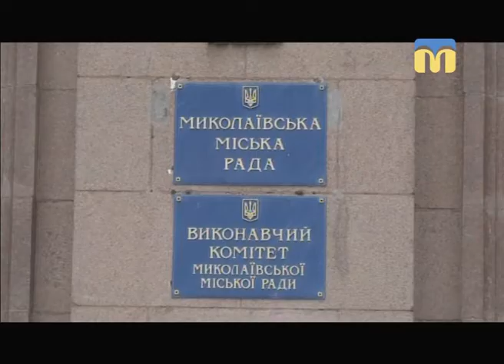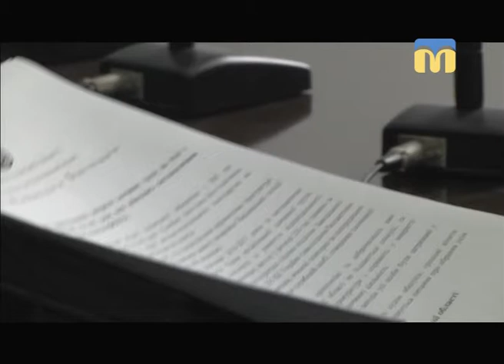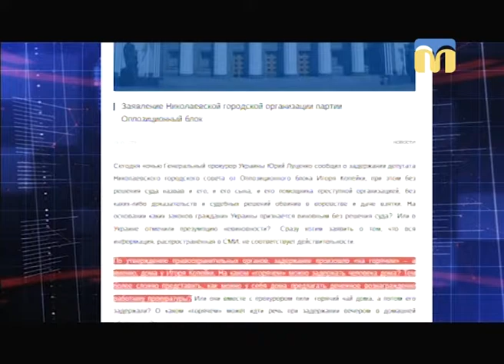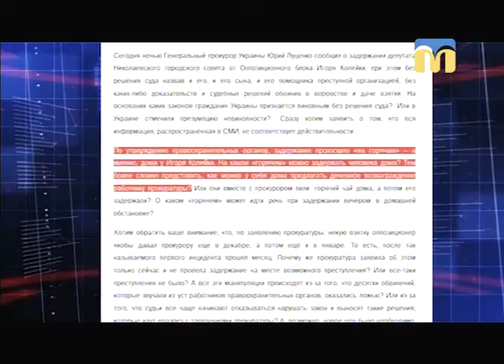Телевізійні новини Миколаївщини - 17:00 - (16.01.2018)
Інформаційна картина дня поглядом кореспондентів телеканалу “Миколаїв” (випуск новин —  17:00).